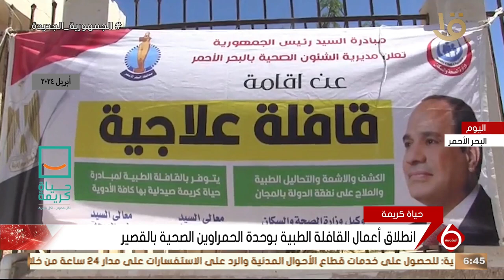نشرة السادسة | انطلاق أعمال القافلة الطبية بوحدة الحمراوين الصحية بالقصير